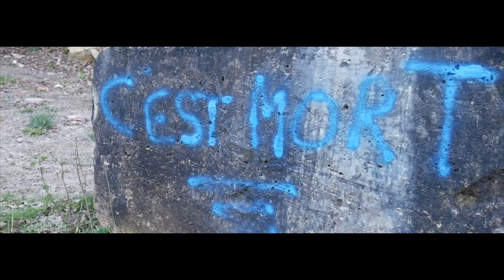Nessos - C'est Mort (Clip Officiel)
Nessos - C'est Mort